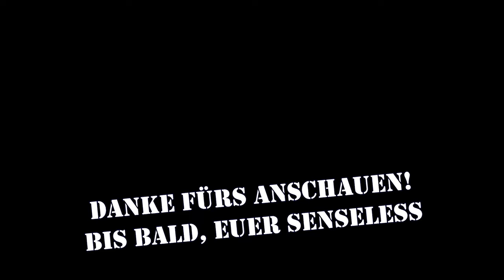EFT ☠️ Skipper, seine Männer und die MINENFELDER ☠️ Escape From Tarkov E043 | LP deutsch german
Moin, Leute

und willkommen zu ein paar lustigen Runden EscapeFromTarkov (EFTde). Heute zieht es Skipper und seine Männer in die Wälder (Woods). Dort sollten sie einen Auftrag von Prapor erledigen. Leider gab es ein paar unschöne Unfälle. Aber die Quest wurde erfüllt und die Knochen sind auch wieder angewachsen :)

Euer